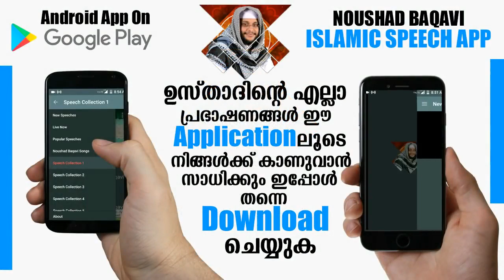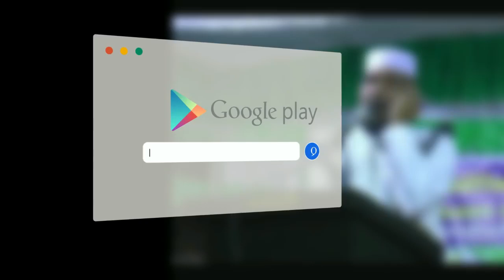ഫാതിഹയുടെ രഹസ്യങ്ങൾ ചുരുളഴിക്കുന്ന പ്രഭാഷണം│Shihabudheen Faizy Surah Al Fathiha 2019 Part 02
നിസ്‌കത്തിൽ ഫാതിഹ ഓതേണ്ടത് എങ്ങനെ ?? ആത്മീയ വളർച്ചക്ക് കാരണമാവുന്ന പ്രഭാഷണം.SHIHABUDHEEN FAIZY PERUMBAVOOR NEW MALAYALAM ISLAMIC SPEECH 2019 MATHAPRASANGAM PRABHASHANAM.

ശിഹാബുദ്ധീൻ ഫൈസി പെരുമ്പാവൂർ
ചീഫ് ഇമാം പെരുമ്പാവൂർ സെൻട്രൽ മുസ്ലിം ജമാഅത്ത്

വിഷയം :സൂറത്തുൽ ഫാത്തിഹ
ഭാഗം 2

𝐀𝐛𝐨𝐮𝐭 𝐒𝐩𝐞𝐞𝐜𝐡
Sooratthul phaathihayute rahasyangal churulazhikkunna engum kelkkaattha prabhaashanam
niskatthil phaathiha othendathu engane ?? Aathmeeya valarcchakku kaaranamaavunna prabhaashanam
shihaabuddheen physi perumpaavoor
cheephu imaam perumpaavoor sentral muslim jamaaatthu
vishayam :sooratthul phaatthiha
bhaagam 2

Content Owner
Fazeel Azeez
All Visual Audio Rights To Peacemakers(Fazeel Azeez) Under Gallery Vision Network